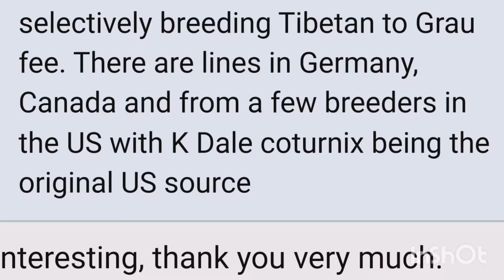Black Male Quail Named Mocha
A friend of ours had way too many male black quails and we thought it could be a good idea to breed this guy with our wild hens or our Italian hens
He's still too young for our hens I tried a smaller one for him for company and she was picking on him